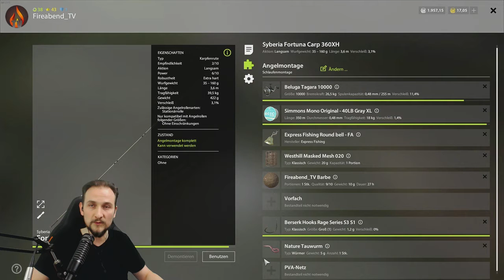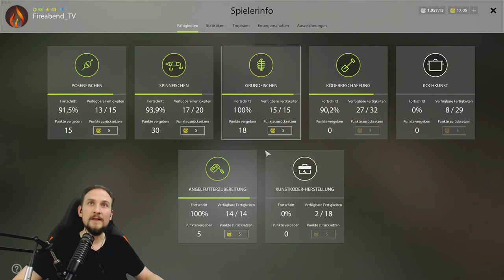RUSSIAN FISHING 4 #35 Barbe is back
Ist die Barbe zurück am "KarpfenPuff"? Eine kurze Info zum neuen Barben Spott ...in der Hoffnung das er nach dem ServerNeustart immer noch da ist!

▬▬ Meine Games ▬▬▬▬▬▬▬▬▬▬▬▬▬▬▬▬▬▬▬▬▬

▬▬ Mein Equipment ▬▬▬▬▬▬▬▬▬▬▬▬▬▬▬▬▬▬▬▬